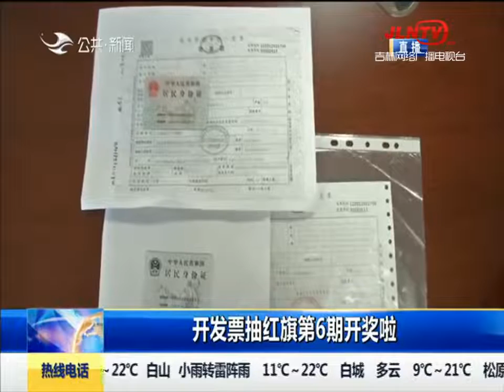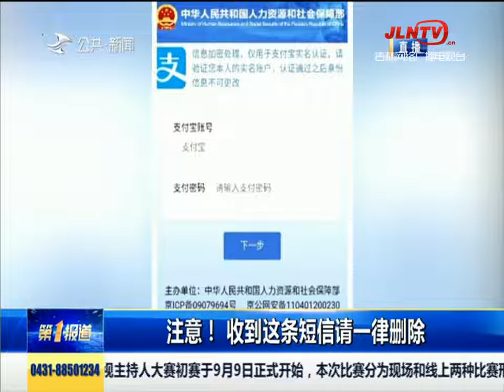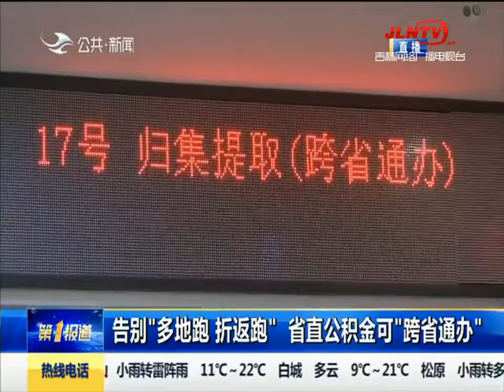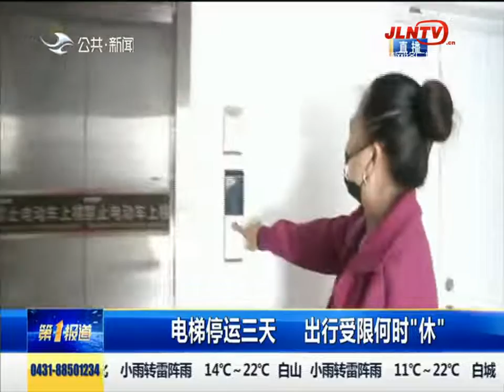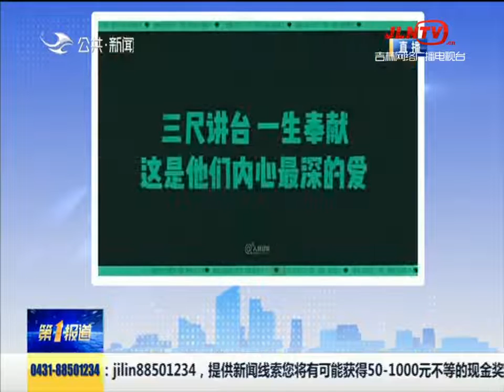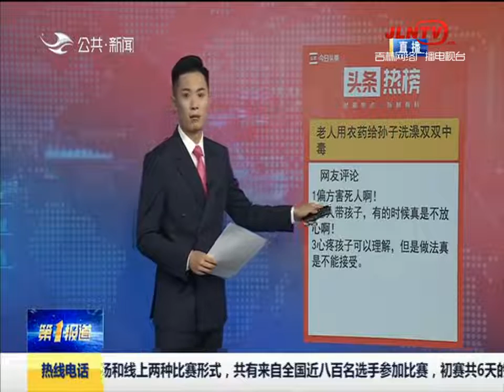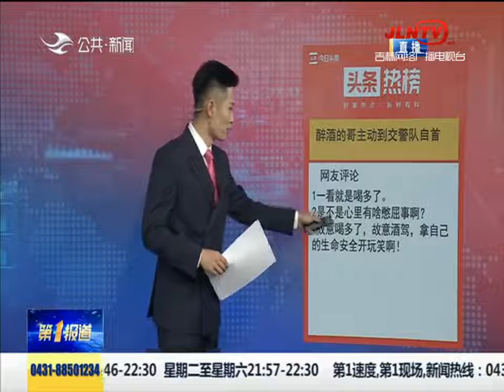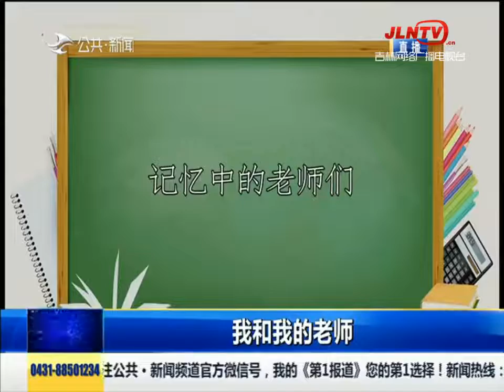第1报道 20210910：墙皮脱落 都是大风惹的祸